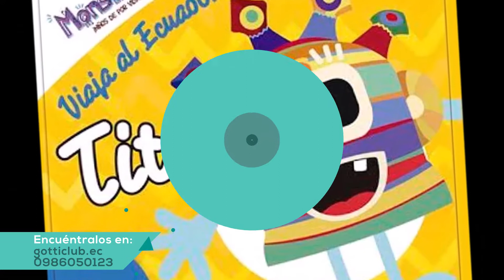Tito GO - Juego de Agilidad Mental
Es un divertido juego en el que tienes que concentrarte y ser el más rápido para ver la figura que otros no pueden ver. Tienes tres divertidas formas de jugar.

🧠 Mejora tu concentración, memoria visual y vocabulario.
🔋 No necesita baterías.
🐢 Disponible en dos modelos: Ecuador y Galápagos.
👦🏻 👧🏻 Recomendado para niños mayores a 3 años de edad.
INCLUYE:
🧩 55 cartas, cajita de almacenamiento
📒 Libro de instrucciones.